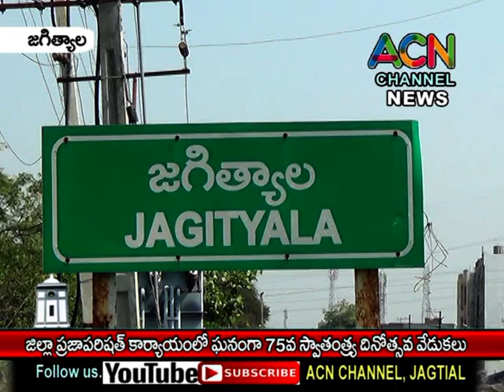జగిత్యాల జిల్లా ప్రజా పరిషత్ కార్యాలయంలో లో ఘనంగా జరిగిన 75వ స్వతంత్ర దినోత్సవ వేడుకలు